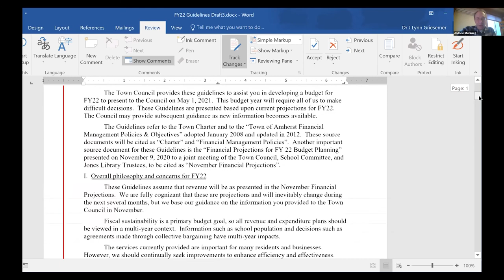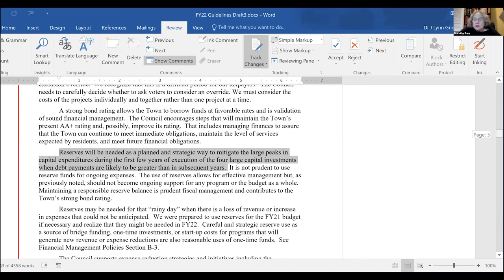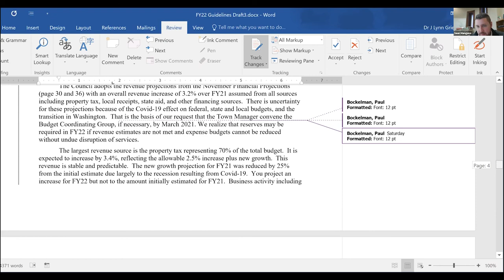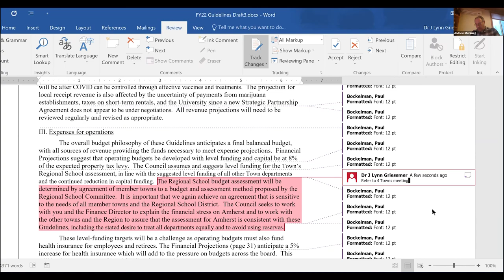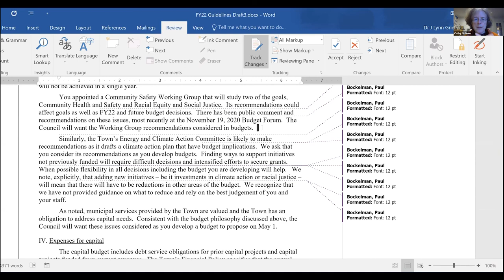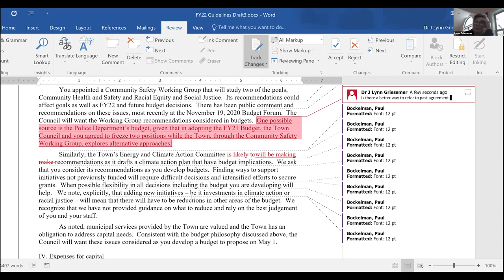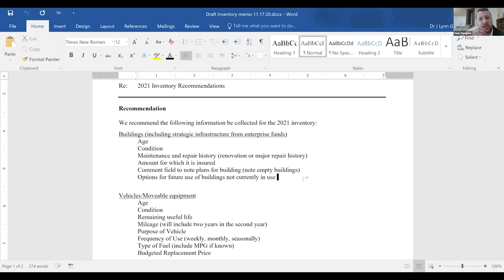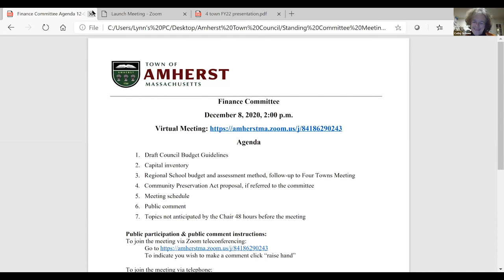Amherst Finance Committee: December 8, 2020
The meeting of the Amherst Finance Committee on December 8, 2020.